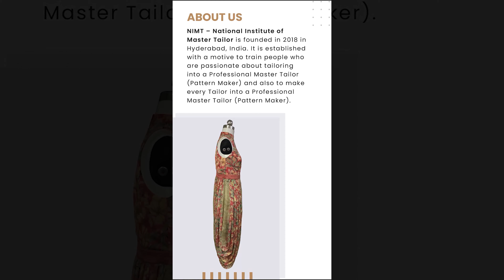6 PANEL LEHENGA STITCHING | HINDI | NIMT | Blouse Guru™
In this tutorial, you will learn how to stitch a 6 Panel Lehenga in Hindi.

NIMT - National Institute of Master Tailor,
1st Floor, LSY Estates,
Nagarjuna Nagar Colony,
Near Charmas Bus Stop,
Ameerpet, Hyderabad,